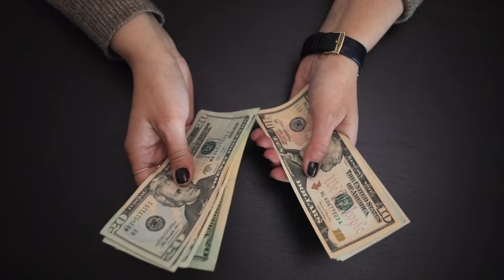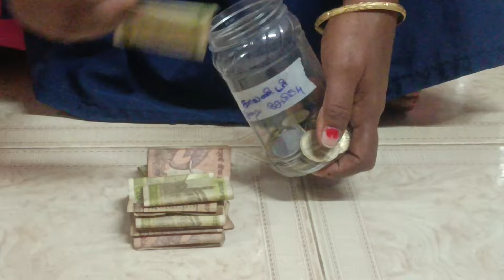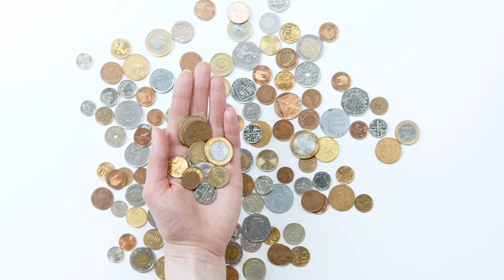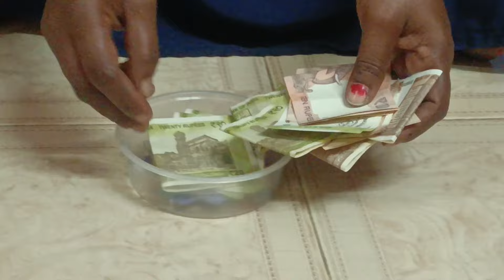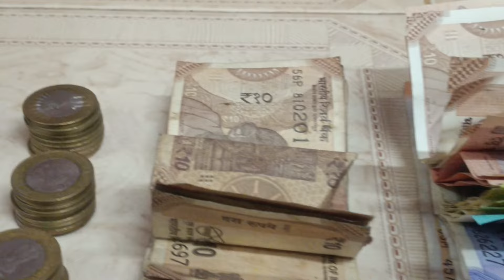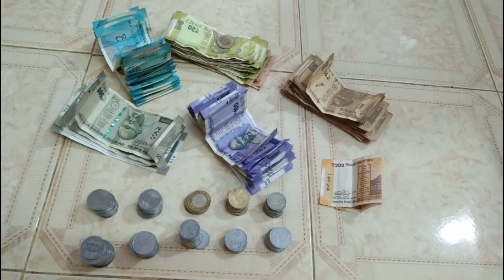Best 4 Money 💰 💰 Saving Tips!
Best 4 Tips for 'MONEY SAVING'!

How to save money in Tamil
panathai semippathu eppadi
panathai semikka enna seiya vendum
money saving tips in Tamil
saving money

பணத்தை சேமிக்க அருமையான வீடியோக்கள்!